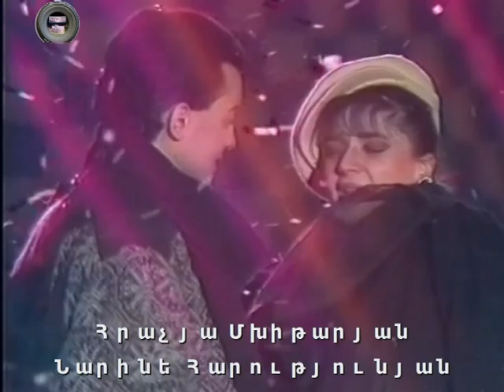Հրաչյա Մխիթարյան - Նարինե Հարությունյան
Հայկական էստրադա